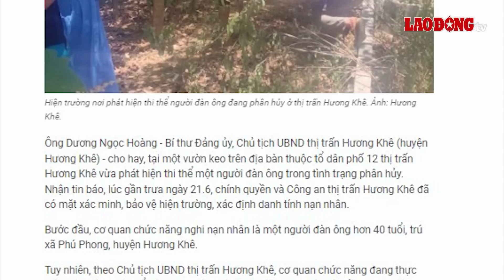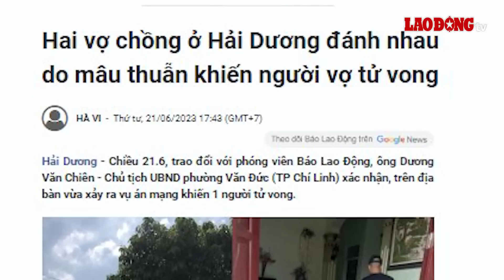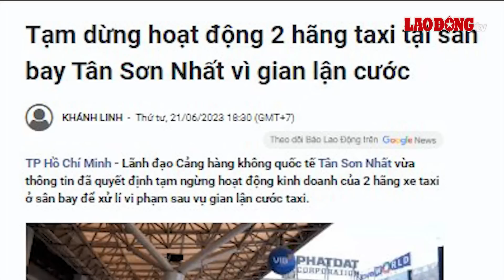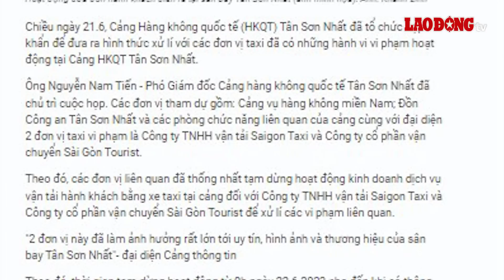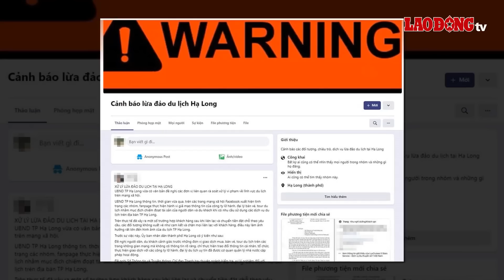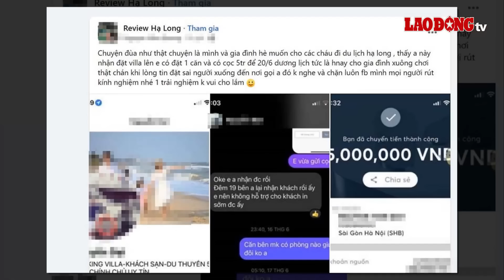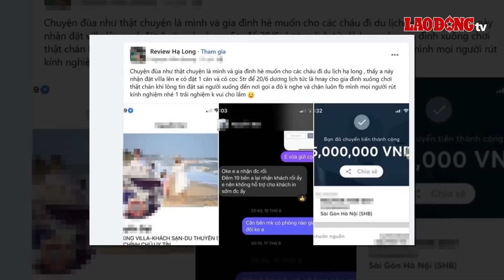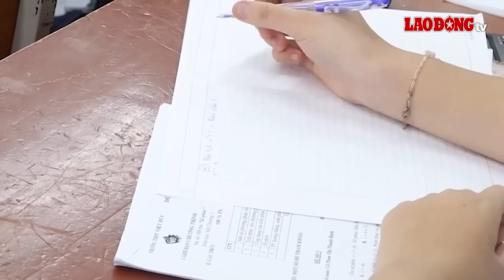Khẩn trương điều tra cái chết của người đàn ông đang phân hủy trong vườn keo | BLĐ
BÁO LAO ĐỘNG | Mới đây, người dân không khỏi bàng hoàng khi phát hiện một người đàn ông tử vong, thi thể được phát hiện đang phân hủy trong vườn keo của một nhà dân ở thị trấn Hương Khê.

Các tin tức đáng chú ý có trong bản tin:
00:00 Khẩn trương điều tra cái chết của người đàn ông đang phân hủy trong vườn keo
01:41 Hai vợ chồng ở Hải Dương đánh nhau do mâu thuẫn khiến người vợ tử vong
03:13 Du khách nghi say thuốc lào, rơi xuống biển tử vong ở Hải Phòng
04:14 Tạm dừng hoạt động 2 hãng taxi tại sân bay Tân Sơn Nhất vì gian lận cước
06:13 Tái diễn lừa đảo tiền đặt cọc khách du lịch tại Hạ Long
09:45 Chợ Tết Đoan Ngọ rộn ràng hương vị truyền thống
12:55 Bí kíp ẵm điểm 9,10 tổ hợp Khoa học Tự nhiên thi tốt nghiệp THPT 2023
16:15 Dự báo thời tiết kỳ thi tốt nghiệp THPT năm 2023 ở cả 3 miền

* Đường dây nóng: 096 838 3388